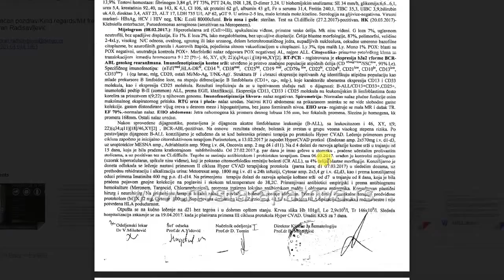Basketaši za Stefana Subotića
Prošlo je godinu dana otkako je Stefanu Subotiću dijagnostikovana limfoblasna leukemija. Do sada je skupljeno 120 hiljada evra za lečenje u inostranstvu, međutim potrebno je još novčanih sredstava za dalje lečenje. Basketaši ekipe Zemun su izašli u susret porodici Subotić i u planu je humanitarni turnir.